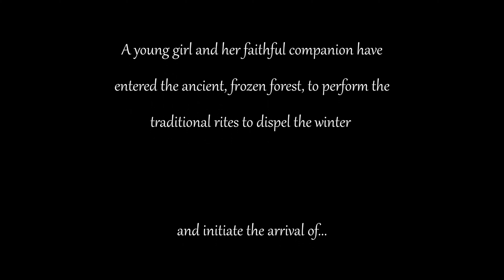Score Relief 2021 | Spring - Charly Martin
The Cue Tube and Score Relief are raising funds in support of the Backup Hardship Fund, which provides relief to technical workers from the events and entertainment industries, and their families, who have lost income, or experienced other difficulties, as a result of the pandemic.

The Cue Tube gave an amazing opportunity for composers to rescore this beautiful animation as part of a competition.

This is my modest entry, I hope you'll enjoy !

Charly